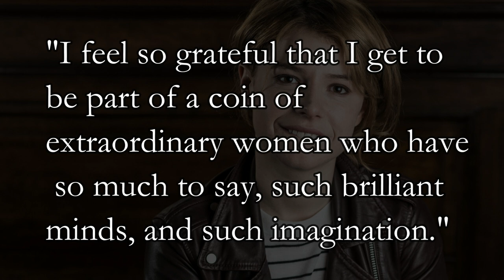Christian Bale Transforms into Frankenstein in Maggie Gyllenhaal's "The Bride"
Christian Bale, known for his legendary portrayal of Batman in the "Dark Knight" trilogy, is gearing up to mesmerize audiences once again, but this time as a man-made monster in Maggie Gyllenhaal's highly anticipated film "The Bride."

Christian Bale
Christian Bale Transformation into Frankenstein
Christian Bale Frankenstein Role
Christian Bale The Bride
Maggie Gyllenhaal The Bride
Christian Bale Maggie Gyllenhaal
Christian Bale New Film Role
The Bride
US Most Read
Trending News
Celebrity
Celebrity News
Trending
Viral News
Viral Video